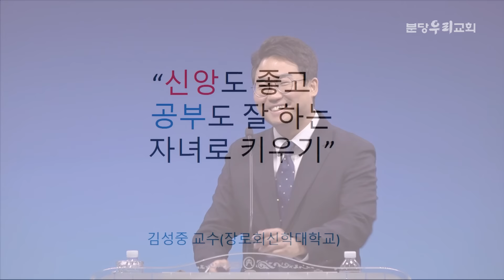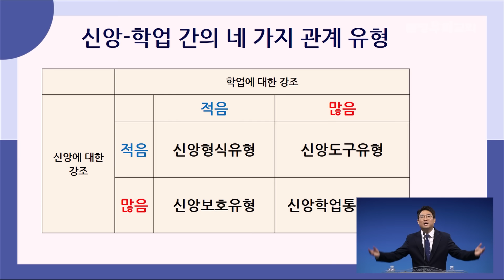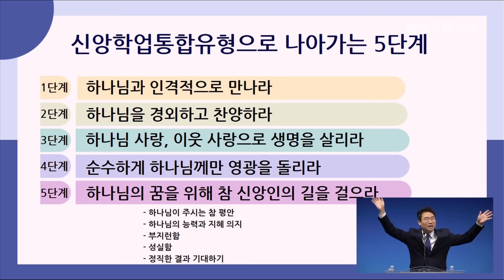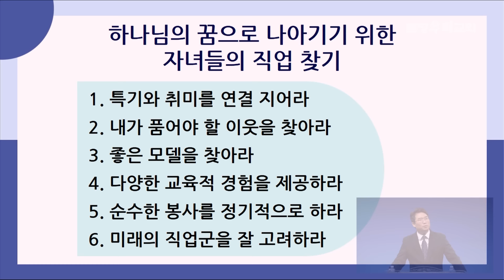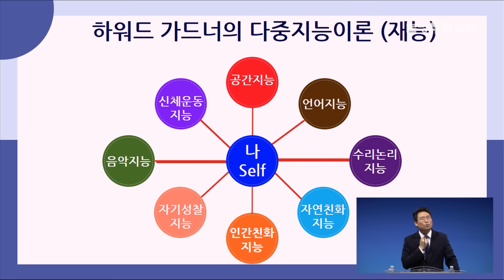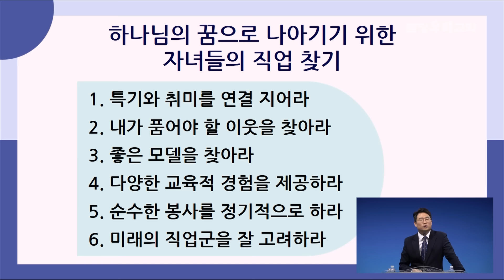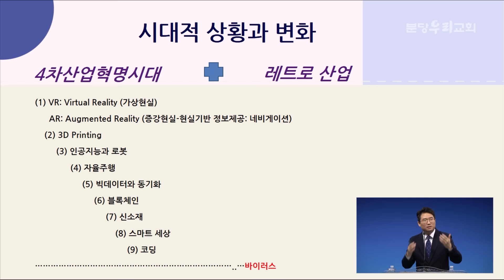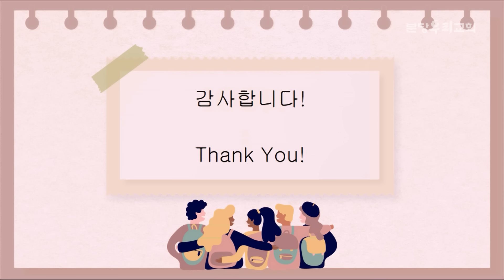2024-10-30 | 신앙도 좋고 공부도 잘하는 자녀 키우기 | 김성중 교수 | 분당우리교회 어머니기도회 특강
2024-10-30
분당우리교회 어머니기도회 특강
신앙도 좋고 공부도 잘하는 자녀 키우기
김성중 교수(장로회신학대학교)

▒▒▒    최고의  하나님께  최선의  예배를    ▒▒▒
▒▒▒▒▒▒▒  바른 예배 캠페인  ▒▒▒▒▒▒▒
우리가 진정한 기쁨을 회복하기 위해서는
먼저 예배의 회복을 위해 몸부림쳐야 한다
-삶으로 증명하라, 이찬수 -

▒▒▒▒▒▒▒  예배 시간 지키기  ▒▒▒▒▒▒▒
하나님을 향한 우리의 마음을 드리는 첫 단계,
바로 '예배 시간 지키기'입니다.

1. 예배 시작부터 참여하며 지각하지 않겠습니다.
2. 기대하며 기도로 예배를 준비하겠습니다.
3. 축도가 마칠 때까지 온전한 예배를 드리겠습니다.

▒▒▒▒▒▒▒▒  예배  에티켓  ▒▒▒▒▒▒▒▒
1. 예배 중 이동하지 않습니다.
  - 용무는 예배 전에 마치고 입장해 주세요.
2. 자리를 맡아두지 않습니다.
  - 함께 오신 분과 동시에 입장해 주세요.
3. 음료는 예배실에 반입하지 않습니다.
  - 음료는 예배실 밖에서 취식 후 입장해 주세요.
4. 휴대폰은 무음으로 바꿉니다.
  - 경건한 예배를 위해 휴대폰은 매너모드로 바꾸어 주세요.

▒▒▒　주일예배 시간 안내　▒▒▒
ㆍ 1부 : 오전  7시 30분
ㆍ 2부 : 오전  9시 30분
ㆍ 3부 : 오전 11시 30분
ㆍ 4부 : 오후  1시 30분 (현장예배 없이 온라인 예배 진행)
ㆍ 5부 : 오후  3시 30분 (현장예배 없이 온라인 예배 진행)
  * 예배 시간 15분 전부터 찬양으로 시작됩니다
  * 주차 관련 자세한 내용은 교회 홈페이지와 안내문을 참고해 주세요

▒▒▒　수요예배 시간 안내　▒▒▒
ㆍ수요일 오후 7시 30분부터 송림 본당에서 예배가 드려집니다.

▒▒▒　금요기도회 시간 안내　▒▒▒
ㆍ금요일 오후 8시 30분부터 송림 본당에서 예배가 드려집니다.

▒▒▒　새벽기도회 시간 안내　▒▒▒
ㆍ월요일~토요일, 오전 5시 20분부터 송림 본당에서 예배가 드려집니다.